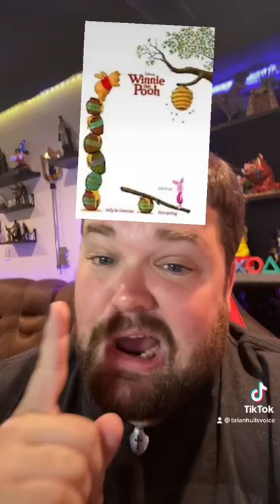FILTER Decides the Disney IMPRESSIONS